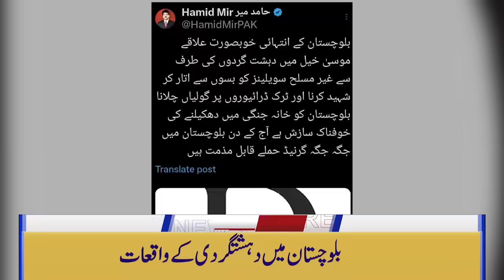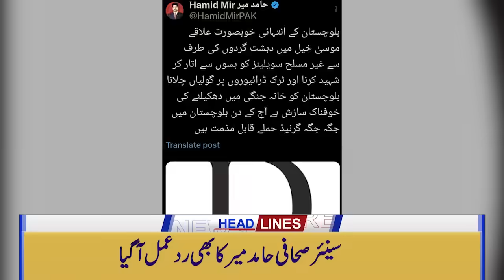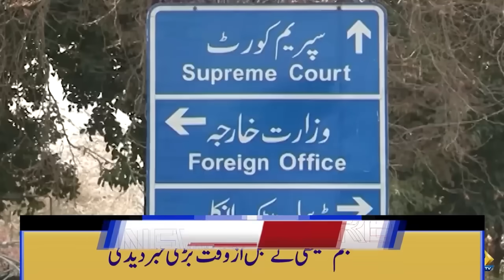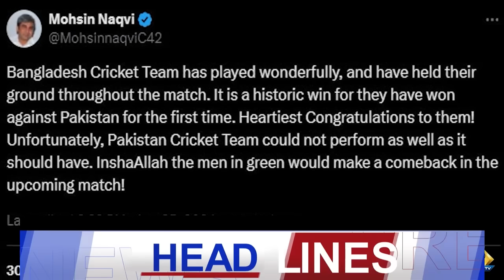2 PM Headlines | 23 Passengers Killed In Balochistan | Hamid Mir's Reaction | Good News For PTI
2 PM Headlines | 23 Passengers Killed In Balochistan | Hamid Mir's Reaction | Good News For PTI